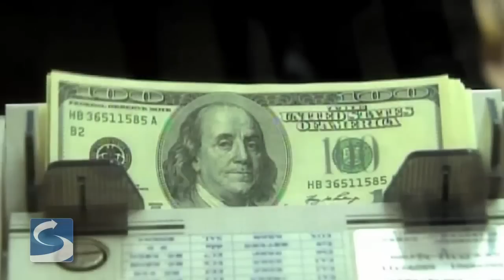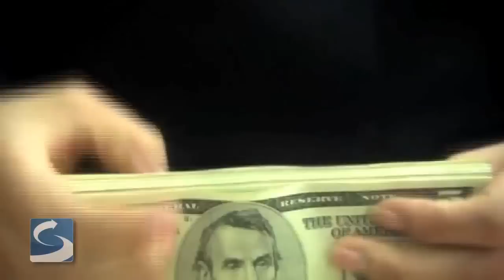Dispatch: The Economic Side of Hu's U.S. Visit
STRATFOR analyst Matt Gertken examines the economic motives for Chinese President Hu Jintao's visit to the United States and the politics behind them.